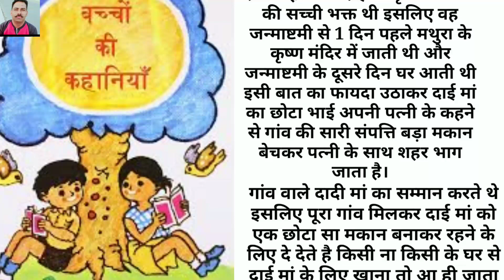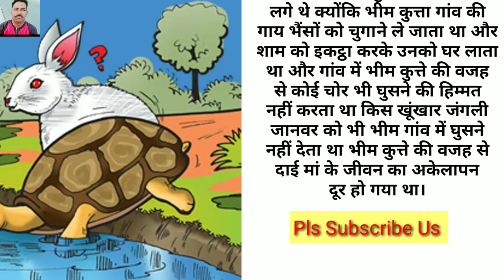पंचरत्न कहानी || दाई की कहानी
💥पंचरत्न कहानियां || Motivational stories 💥story

माता शबरी की जीवनी || भगवान राम आगमन

सास बहू की दिल छू लेने वाली कहानी। hindi stories| moral story in Hindi| short story| hania voice, heart

kahani story love story telugu stories story in hindi hindi kahani horror stories ki kahani chudail bhutiya kahani chudail ki kahani tamil story english story pariyon ki kahani telugu kathalu moral of the story story for kids bedtime stories short story tenali rama moral stories in english heer ranjha kambi stories panchatantra short story in english a cinderella story the fault in our stars storytelling short stories for kids story time three little pigs scary stories storybook tamil novel writers the lion and the mouse funny stories story of my life all the bright places bedtime stories for kids hot story anecdote russian sleep experiment the lost daughter novel full cinderella 2023 adult stories little red riding hood snow white and the seven dwarfs the time traveler's wife bartleby o henry the happy prince best novels to read scary stories to tell in the dark the book thief goldilocks and the three bears secret life of walter mitty the ugly duckling storiesonline cinderella 2015 a thousand splendid suns yellow wallpaper aesop's fables the little prince ghosted the story of an hour sherlock holmes books the last letter from your lover erotic novels the giving tree the fault in our stars book romeo and juliet 2013 another cinderella story cain and abel goodnight moon little prince cinderella 2 the three little pigs the monkey's paw the yellow wallpaper perfume the story of a murderer white fang  stranger kahaniyan
hindi kahaniyan
ki kahaniyan
bhoot wali kahaniyan
jaadui kahaniyan
pari ki kahani
new kahaniyan
darawni kahaniyan
daravani kahaniyan
chuchu tv suno kahaniyan
majedar kahaniyan
kahaniyan hindi
cinderella ki kahaniyan
akbar birbal ki kahani
bhuton ki kahaniyan
acchi kahaniyan
bhoot ki kahani bhoot ki kahani
urdu kahaniyan
cartoon kahaniyan
nagin ki kahani
wali kahaniyan
punjabi kahaniyan
anokhi kahaniyan
bhagwan ki kahani
dilchasp kahaniyan
jadu ki kahani
snow white ki kahani
nai nai kahaniyan
bakri ki kahani
tuni ki kahani
munshi premchand ki kahani
chhote bacchon ki kahaniyan
birbal ki kahani
kahaniyan bacchon ki
nai kahaniyan
dinosaur ki kahani
romantic kahaniyan
gajab kahaniyan
kahaniyan cartoon
hindi ki kahaniyan
cartoon wali kahaniyan
premchand ki kahani
kahani kahaniyan
panchtantra ki kahaniya in hindi
bacchon wali kahaniyan
khargosh ki kahani
chor ki kahani
dadi ki kahani
bacchon ke liye kahaniyan
jadui pari ki kahani
kahaniyan kahani
meena ki kahani
pariyon ki kahani pariyon ki kahani
dadi man ki kahani
dharmik kahaniyan
kahaniyan hindi mein
akbar aur birbal ki kahani
cartoon ki kahaniyan
chudailon ki kahaniyan
mor ki kahani
bacchon ki hindi kahaniyan
chhoti kahaniyan
drawni kahaniyan
shikshaprad kahaniyan
akbar birbal kahani
chanda mama ki kahani
man ki kahani
kabootar ki kahani
pariyon wali kahaniyan
sachi kahani
akbar ki kahani
chilli ki kahani
lakadhare ki kahani
shekh chilli ki kahani
akbar birbal ki kahani in hindi
hindi kahaniyan pdf
subhadra kumari chauhan ki sampurna kahaniyan
Prabha Ki Awaaz, papa ko huwa apni galti ka ehsaas, papa aise hi hote Hain, bete ko huwa galti ka ehsaas, bap bete ki kahani, pita ki kahani, heart touching story in hindi, lessonable stories in hindi, moral story in hindi